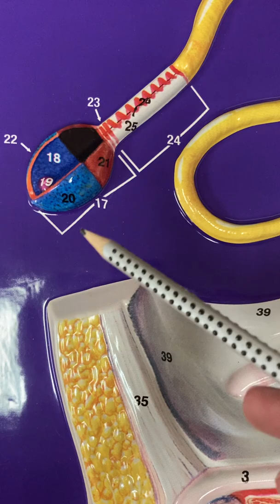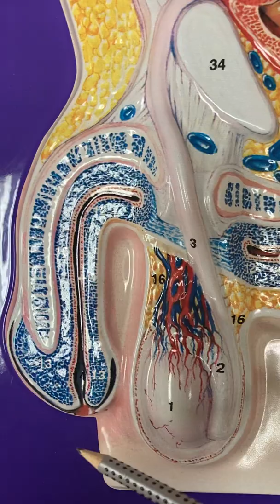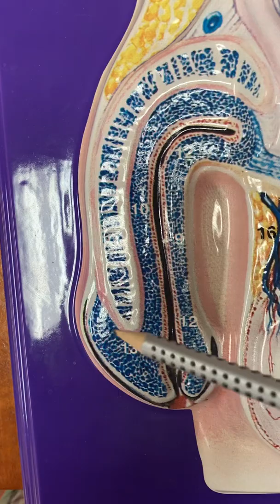101 Male reproductive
For Triton 101 Human biology students